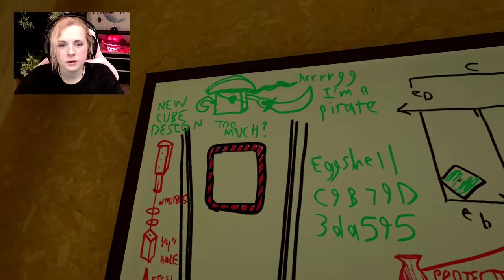Deeper Into The Sleep State | Superliminal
We are diving into some weird territory here and I have a feeling about it...